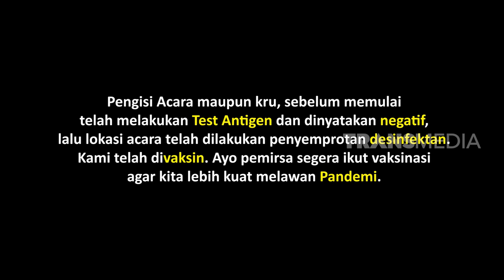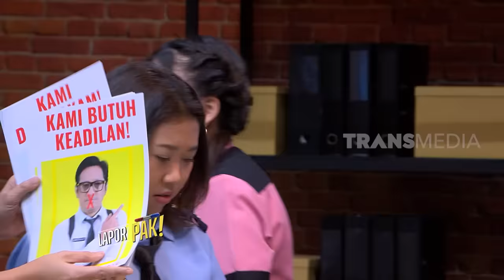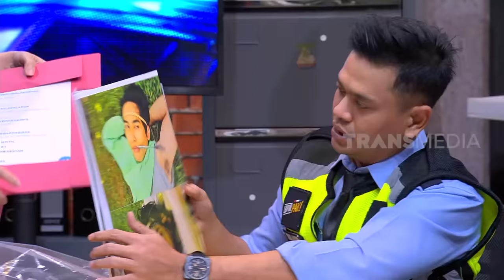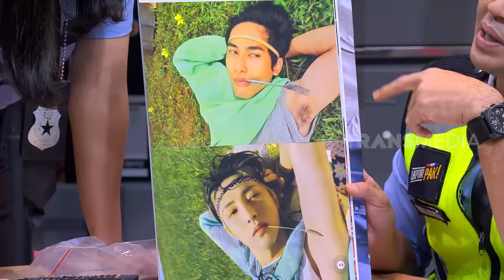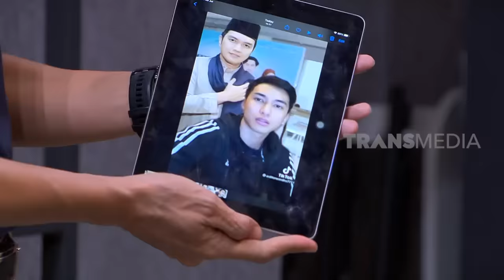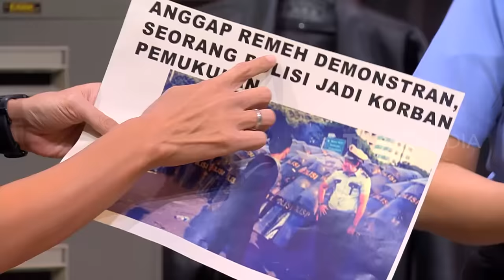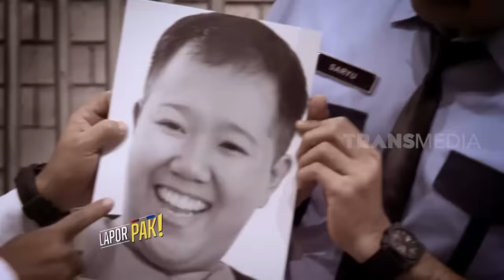[FULL] KASUS 20 TAHUN LALU YANG MENGHANTUI KOMANDAN | LAPOR PAK! (10/08/22)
LAPOR PAK!